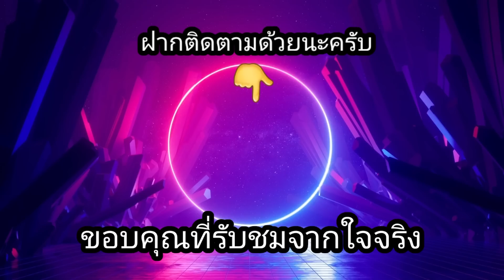สล็อตPP - Fury of Odin Megaways ดอกเดียวเต็มๆรู้เรื่อง!!😱😱